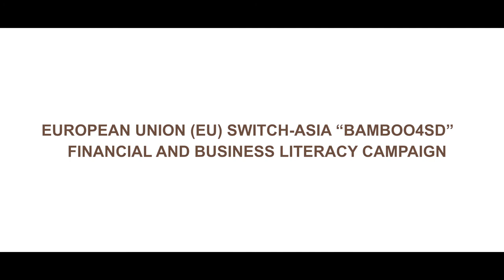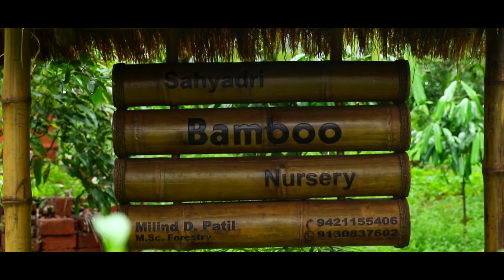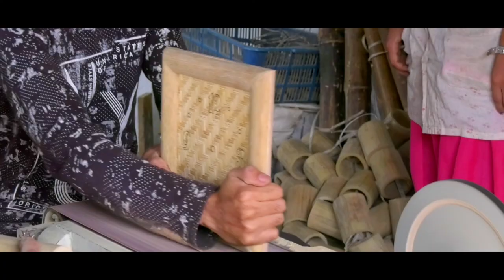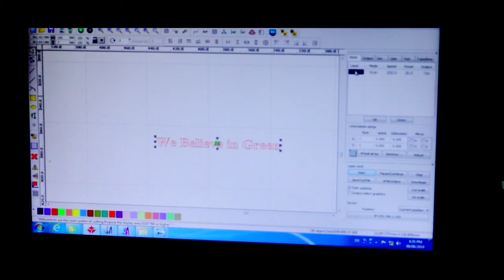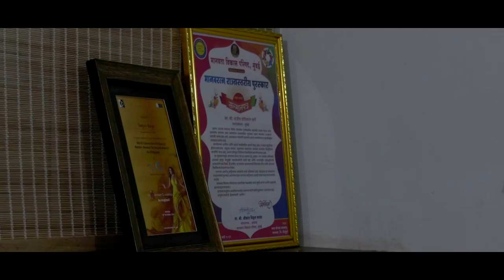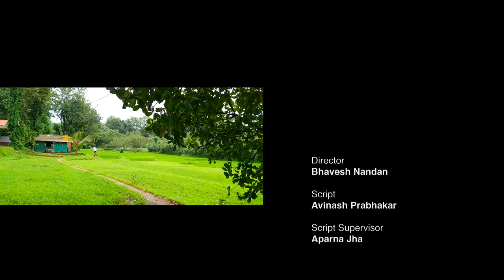1 Motivation to become an Enterpreneur Khasi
This video shows the opportunities in the Bamboo Sector and support provided by financial institutions for entrepreneurship opportunities in Bamboo.